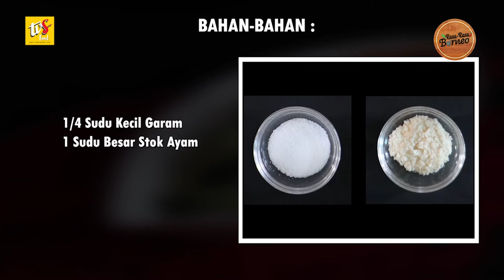RRB S-1 ; Manicai